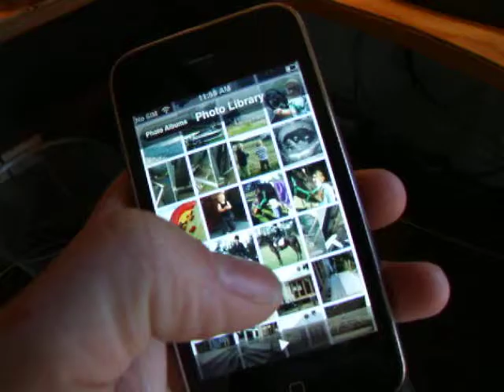iPhone Photo Viewer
Just flicking through the family photos on the iPhone... Heaps of fun.